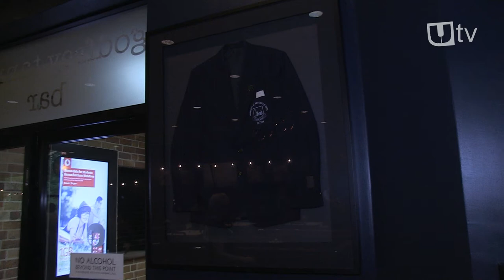UTV Chats to Bernie Curran About Godfrey Tanner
UTV's Jack Boots talks with Bernie Curran about the man himself in the newly refurbished Godfrey Tanner bar.

For info on what's coming up at the Godfrey Tanner bar, check out their Facebook